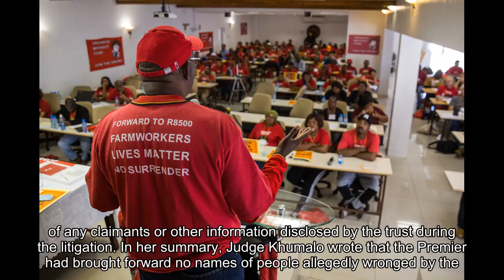GroundUp: Silicosis – Department of Mineral Resources slams 'lawyers who loot'